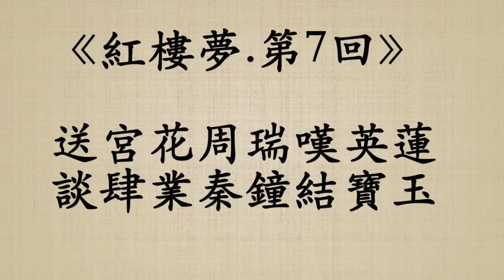《紅樓夢.第7回》曹雪芹 (粵語/廣東話)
送宮花周瑞嘆英蓮
談肆業秦鐘結寶玉